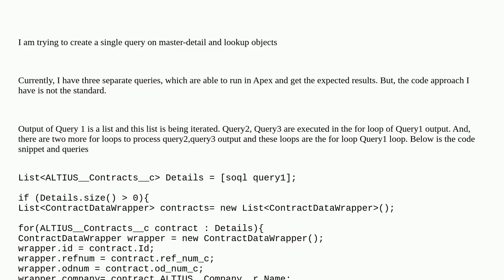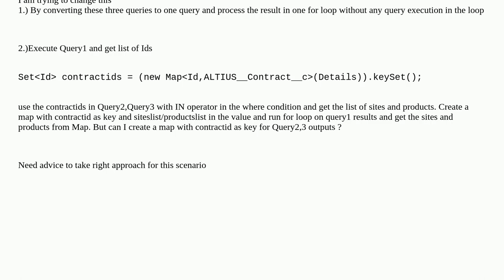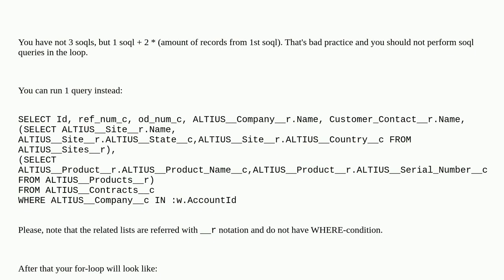Salesforce: Apex : SOQL relationship query on master-detail and lookup objects in APEX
Apex : SOQL relationship query on master-detail and lookup objects in APEX

A special thanks goes out to the community

  governorlimits apex soql